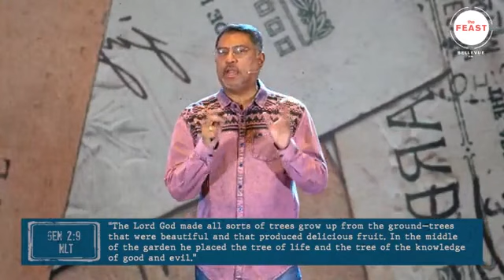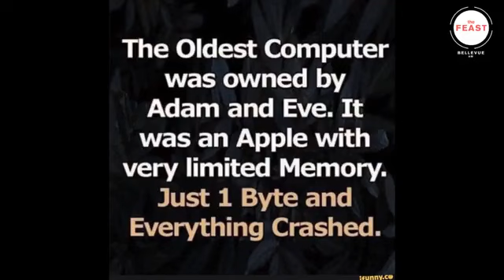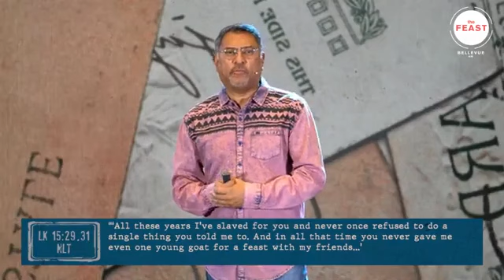10-1-23 | "God is Relentless" Talk #9 Series "Dear Prodigals" Deuteronomy by Arun Gogna | Feast Talk